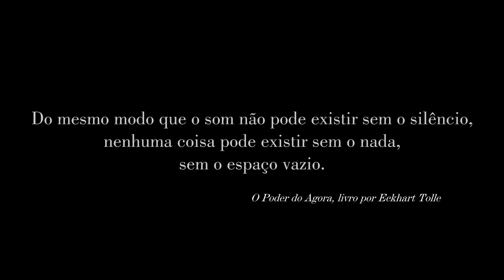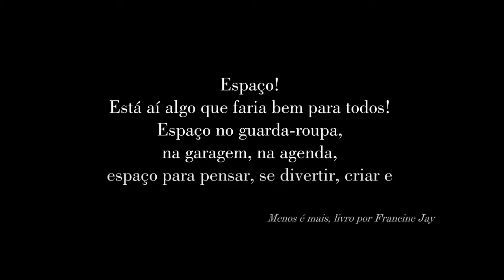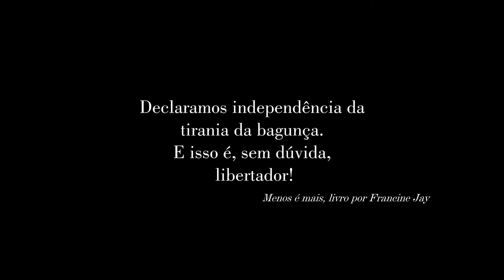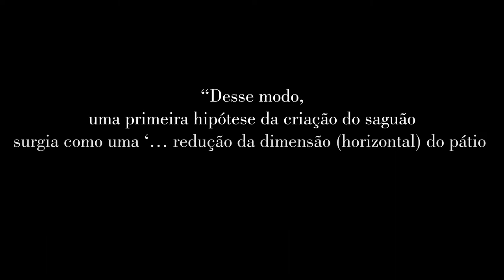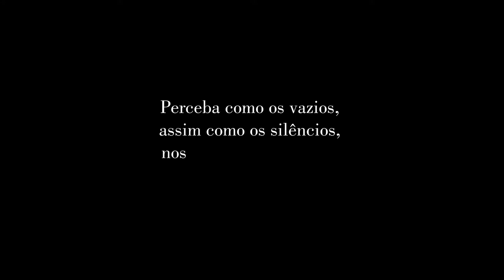Minimalismo nos Ambientes | Reflexões sobre a presença dos espaços vazios em nossas casas e vidas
O nosso vídeo minidocumentário de hoje pretende abrir espaço para uma reflexão sobre a importância dos espaços vazios. Vamos abordar esses vazios em suas diversas escalas, com seus significados e quais são as sensações que eles causam.

Destacamos aqui a importância do vazio. O vazio é a essência das coisas.

00:00 Introdução aos vazios
00:55 Como isso se encaixa na minha vida?
02:52 Natureza: pátio, praça e saguão
05:52 Vazios em casa: pé-direito duplo, mezanino, jardim de inverno, hall e terraço
06:39 Vazios na decoração
07:41 Nossa ânsia de preencher os espaços

Nesse vídeo você vai ver um pouquinho sobre:
Como deve ser a iluminação de uma casa?
Iluminação natural em casa
Pátio e jardim de inverno em casa
Como ser minimalista
Vantagens de ser minimalista
O que é átrio
O que é saguão
Origem da praça e origem da ágora

Our minidocumentary video today intends to open space for a reflection on the importance of empty spaces. We are going to approach these emptinesses in their various scales, with their meanings and what sensations they cause.

We highlight here the importance of emptiness. Emptiness is the essence of things.